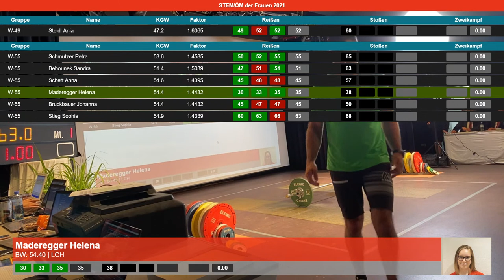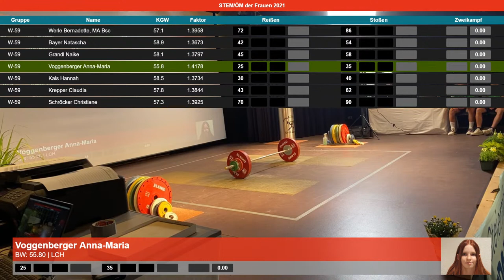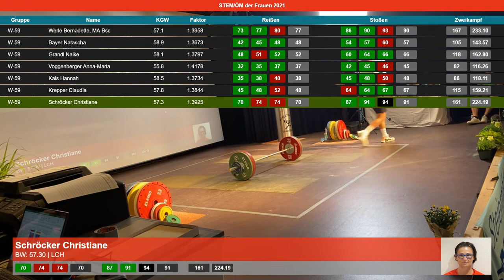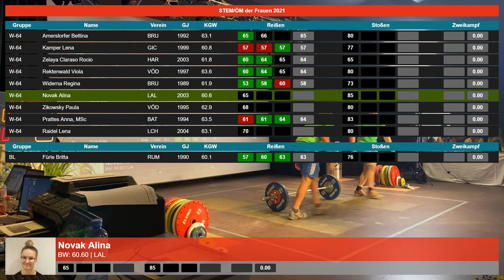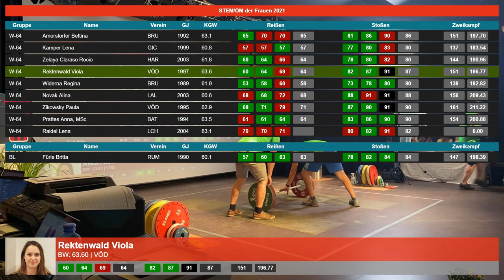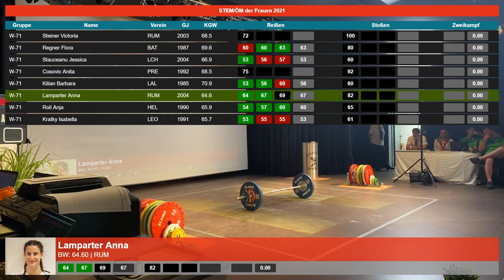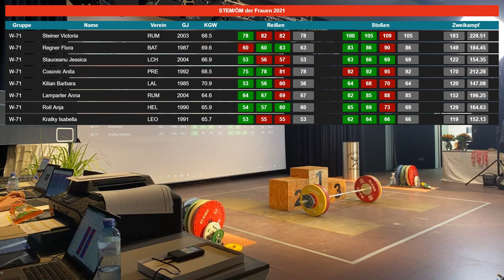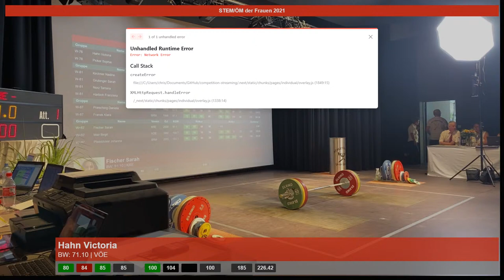STEM & ÖM U15 - U23 der Frauen 2021